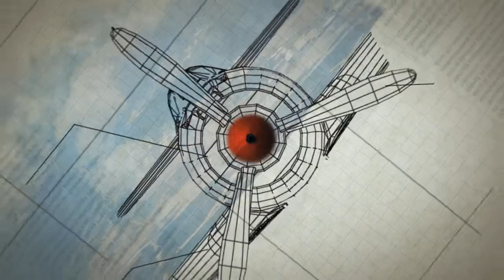World of Warplanes - Developer Journal#5 [Журнал Разработчиков#5] HD